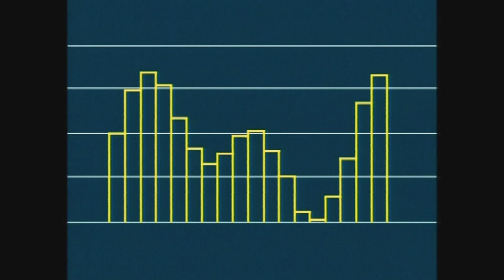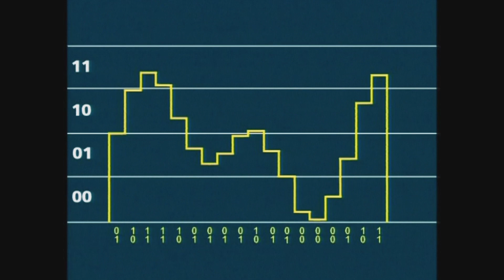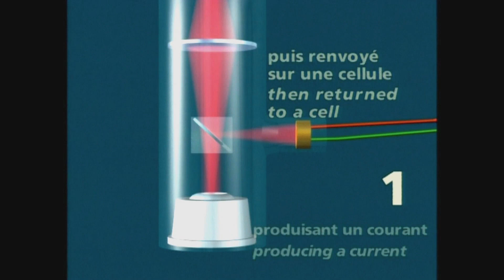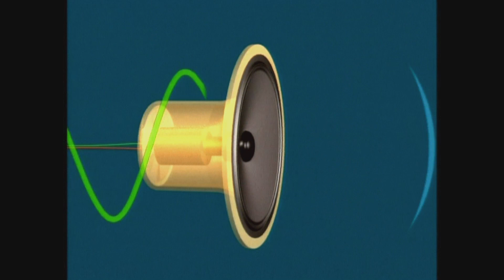Lecteur CD audio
Cet objet fait partie de la collection permanente du Musée des arts et métiers, Paris.